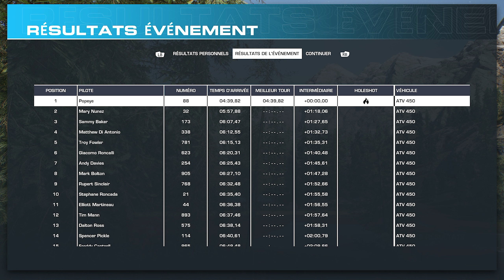MX vs ATV Legends - Jour de neige